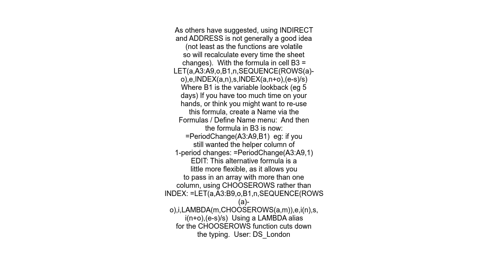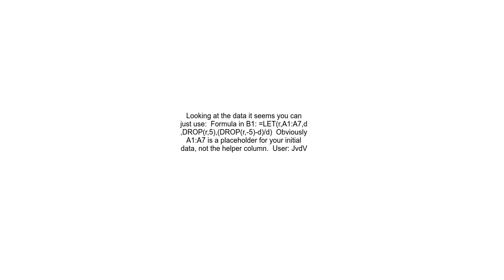Making LET spill